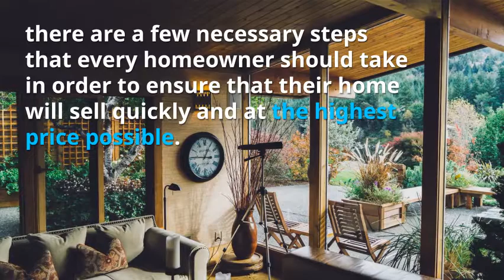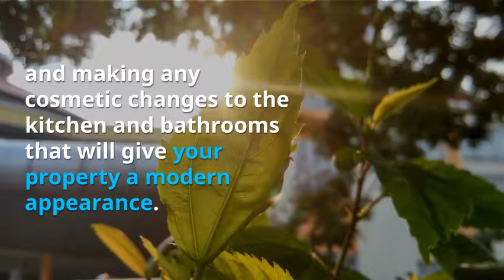Top Real Estate Agents In America